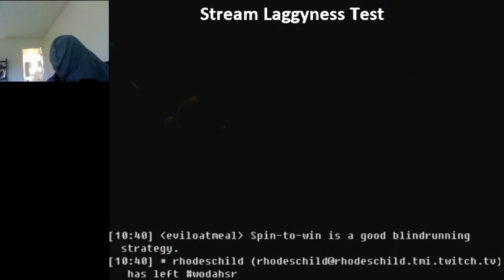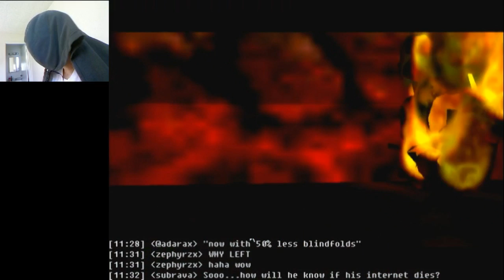Zelda OoT: Blind Challenge Deaths and Fails (From Deku through DC)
Some of the deku playthrough I had my microphone unplugged and I didn't know it.

Also many of the deaths are just to deathwarp up to the entrance however as you can tell I get tired of doing that.

As I make progress I will upload more fails and deaths and maybe even things that go right.